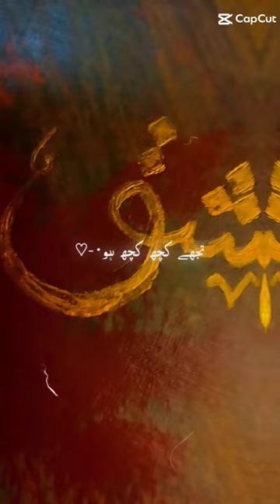acrylic acrylicpainting ishq rumi explore aesthetic foryou trending art abstract dreamy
Don’t be satisfied with stories, how things have gone with others. Unfold your myth. ”Rumi"
acrylic art _ acrylic painting _ colours of love _painting _ @art @reyanshh_rahul